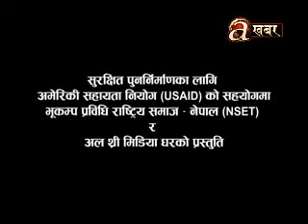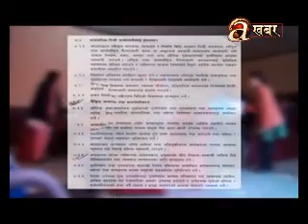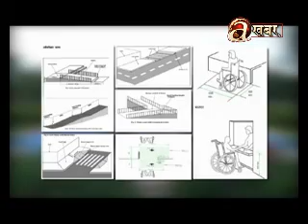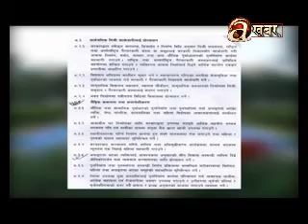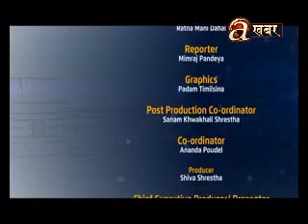Baliyo Ghar - Ep. 30